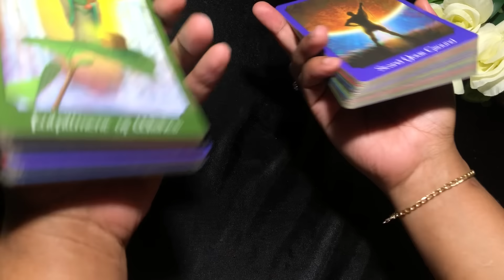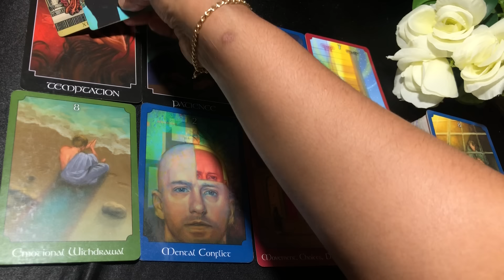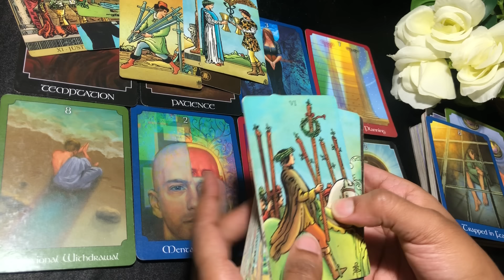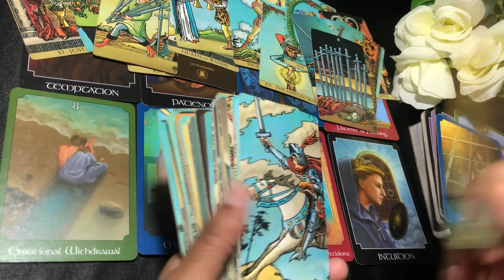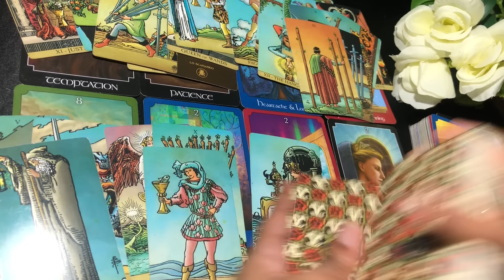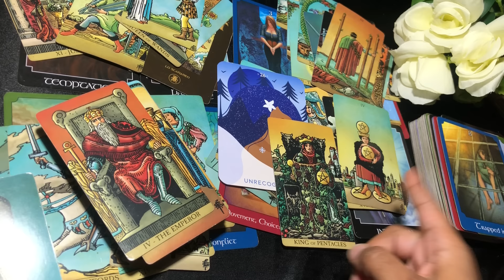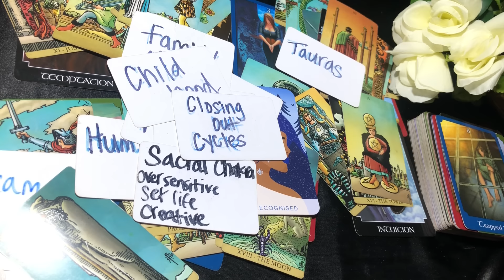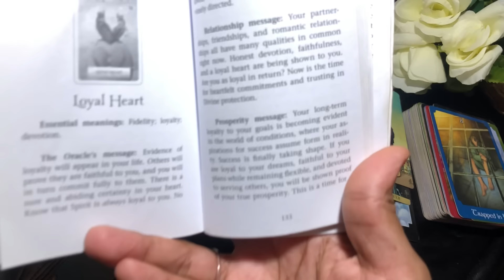YOUR TIME TO SHINE GOD NOT PLAYING WITH PEOPLE COMING FOR YOU